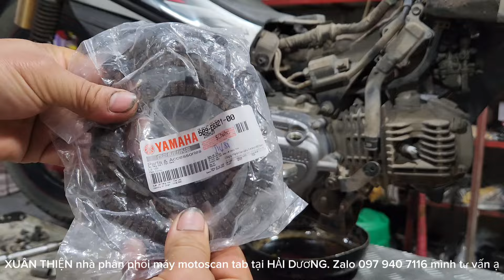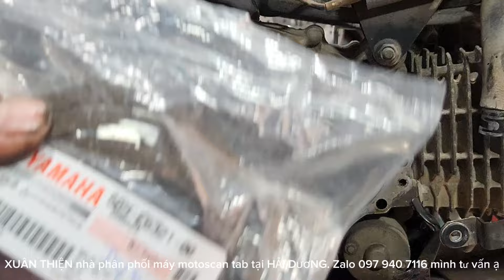BỆNH NÀY NẾU ANH EM CHƯA CÓ KINH NGHIỆM RẤT DỄ CHẨN ĐOÁN NHẦM NGUYÊN NHÂN